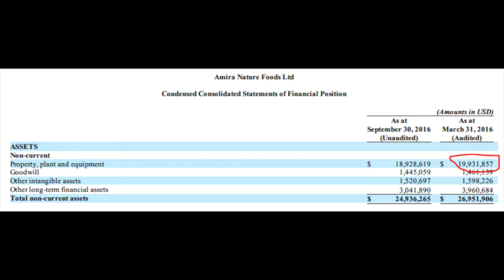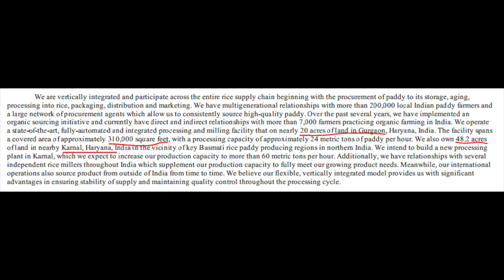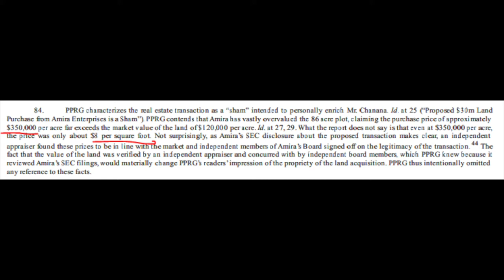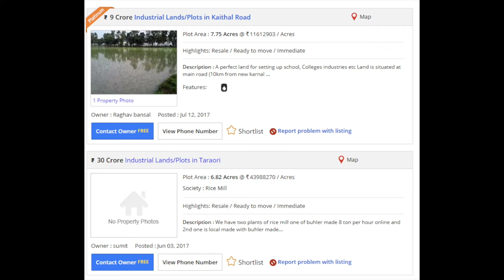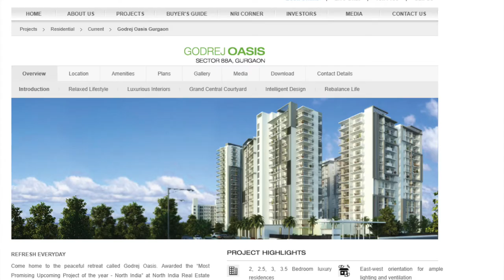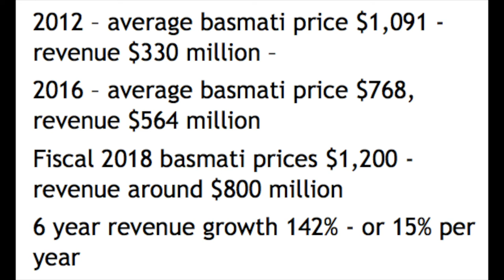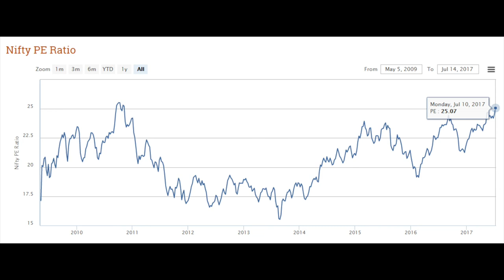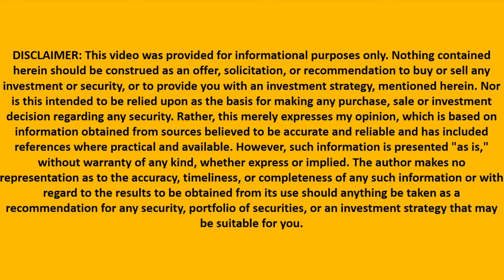ANFI's liquidation value is $12, stock price $6.5, still huge upside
I am also a book author:
Modern Value Investing book:

Amira Nature Foods stock is up 30% since my video last month. I discuss ANFI's fair value and add significant book value by comparing ANFI's balance sheet account to the real value of the land!